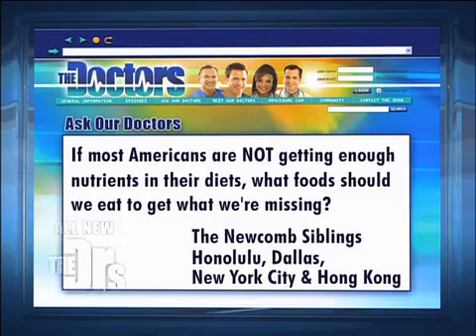Nutrient-Rich Foods Medical Course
For Educational Use Only - Fair Use - What areu00a0the best foodsu00a0to get [the nutrients] we re missing - The Newcomb Family New York New York Honolulu Hawaiiu00a0rnDallas Texas andu00a0 Hong Kong China. rn